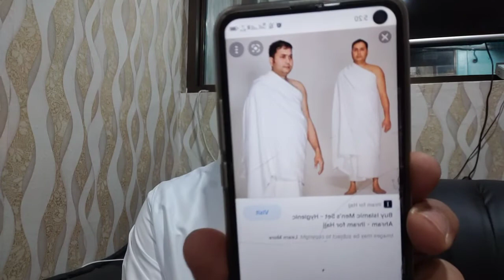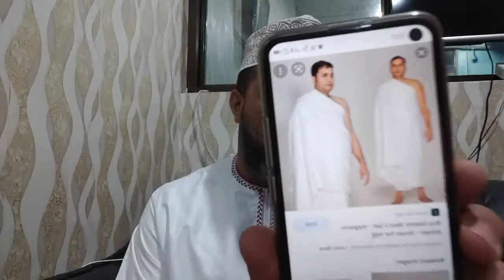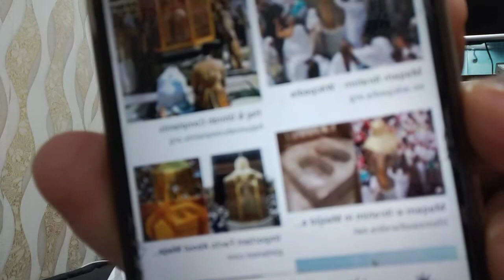Ibada ya hajj (tawaf na umrah)